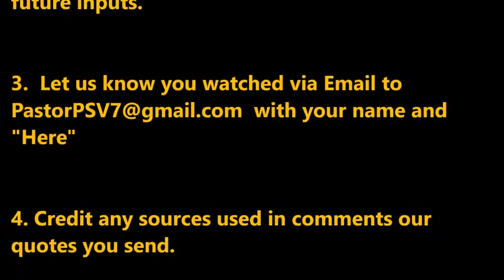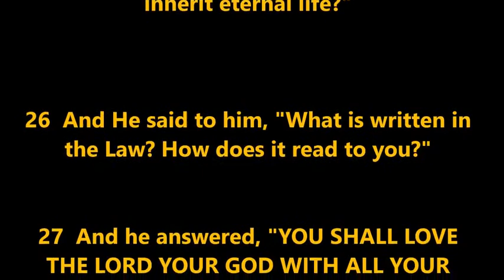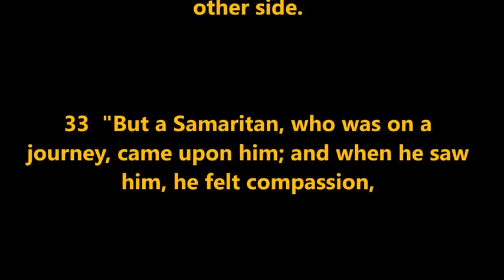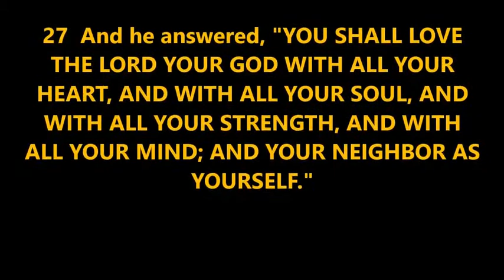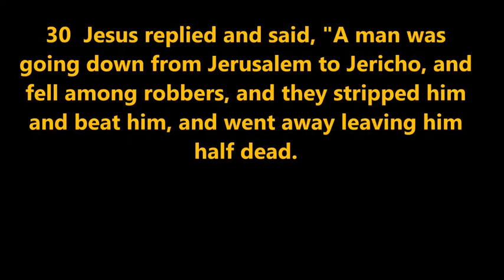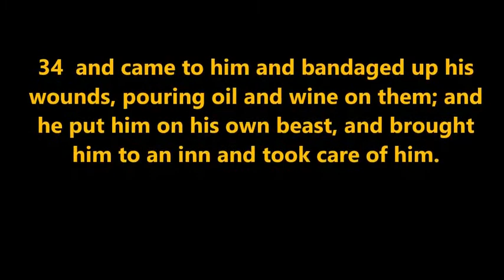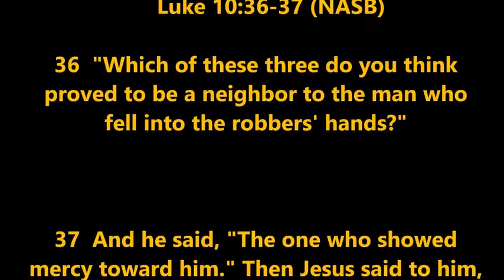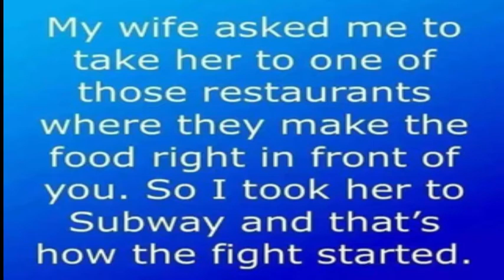FISS 03 07 2021 FIRST BAPTIST LANDRUM LINK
LUKE 10   KEY IS LOVE